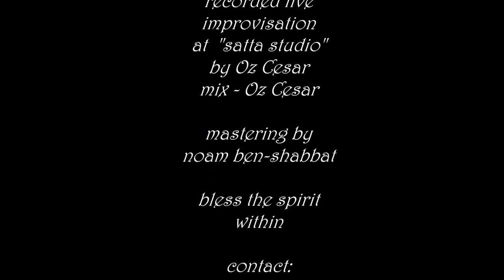The breath of the shaman - Netanel Goldberg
"Breath"

part of the albom
"Pure Emotion"
by netanel goldberg

voice & flute -
 netanel goldberg

recorded live
improvisation
at  "satta studio"
by Oz Cesar
mix - Oz Cesar

mastering by
noam ben-shabbat

bless the spirit
within